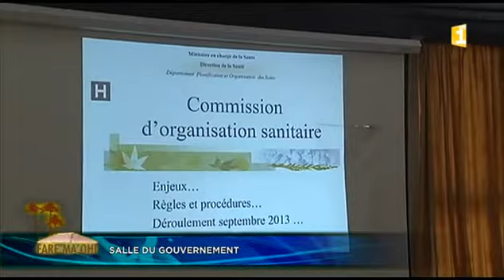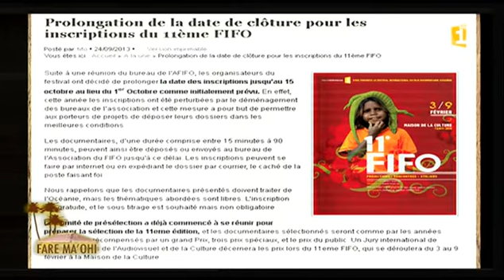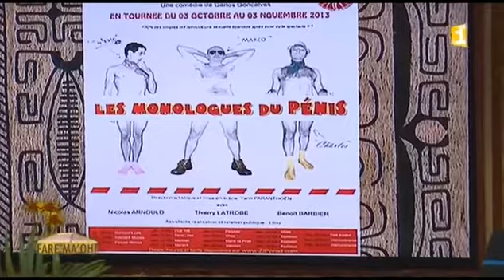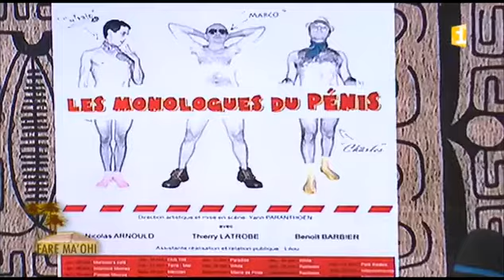Lénaïk BERTHO & Mario BROTHERS - Fare maohi Outre Mer 1ère - 30 septembre 2013